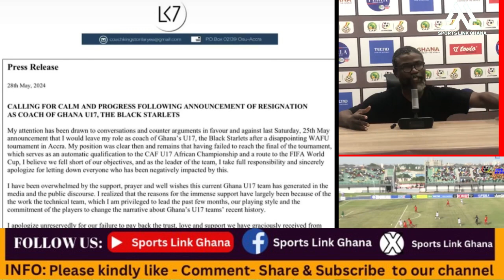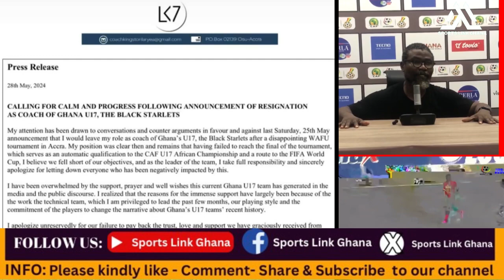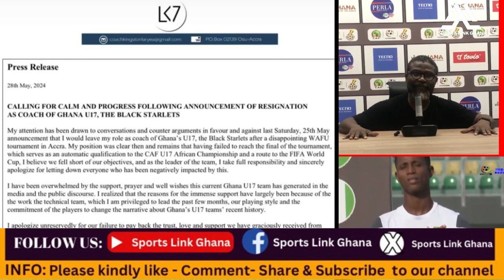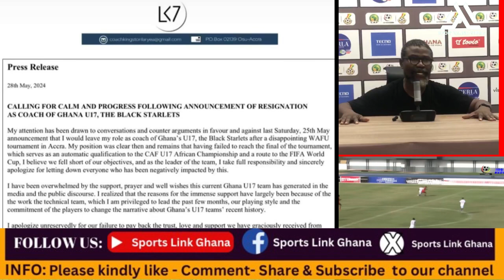BREAK LARYEA KINGSTON REGRET & APOLOGIZE TO GFA AHEAD OF BLACK STARLET VS NIGERIA GAME |BLACK STARS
Breaking news Ghana Football news on black stars players and head coach otto Addo new release, update and exclusive news around Ghanaian players :

- Otto Addo
-black stars camp news
- kudus mohammed
- Thomas Partey
- Dede Ayew
- Alexander Djiku
- Callum Hudson Odoi
- Kamaldeen sulemana
- Fatawu issahaku
- Laryea Kingston